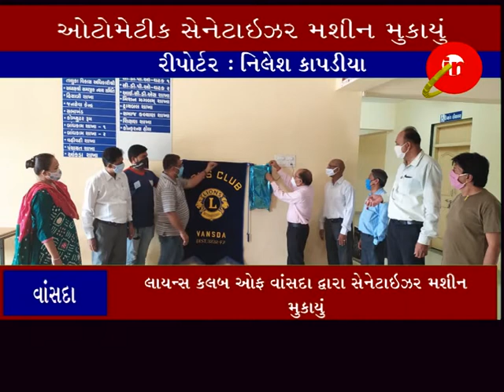વાંસદા : લાયન્સ ક્લબ દ્વારા તાલુકા પંચાયતની કચેરીમાં સેનેટાઈઝર મશીન મુકાયું